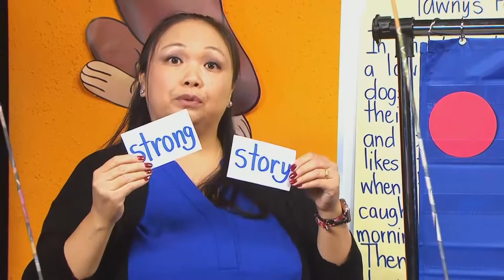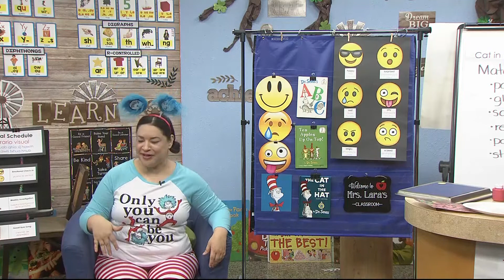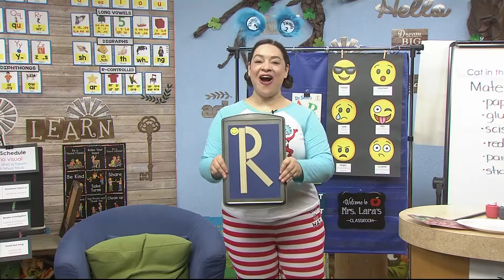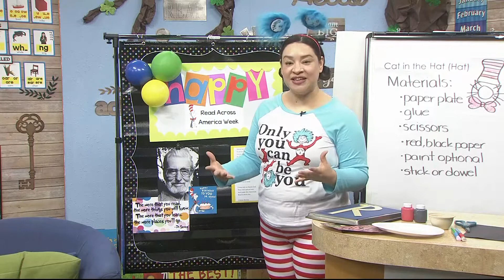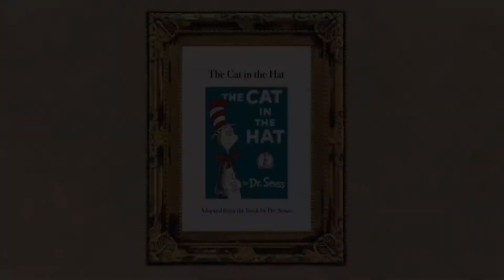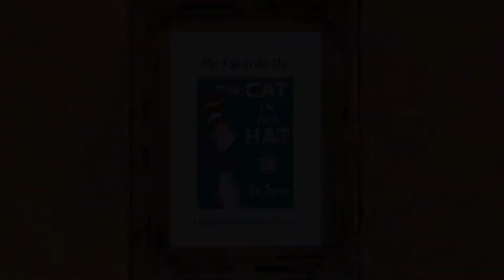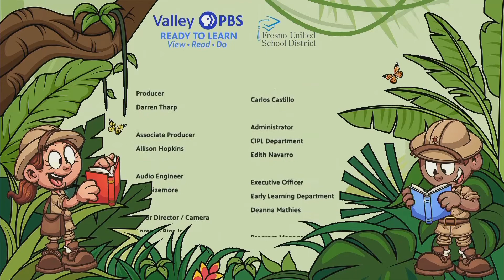PK-331: The Cat In The Hat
Hey Pre-Kinders! Mrs. Lara is kicking of the Read Across America Week with a dive into the works of Dr. Seuss' The Cat In The Hat.